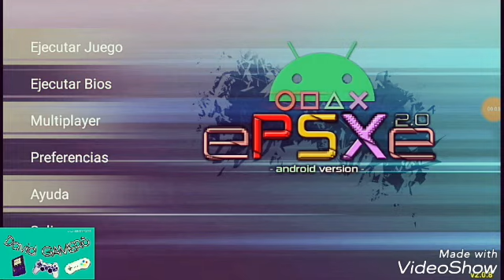Game play Digimon World 2003 ● Luchando con la Tamer susaku □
Hola amigos el dia de hoy les traigo este game play donde lucharemos contra la Támer Susaku y buscaremos a Freddy que anda desaparecido si te gustó el video no olvides suscribirte para que no te pierdas ninguno de mis próximos vídeos